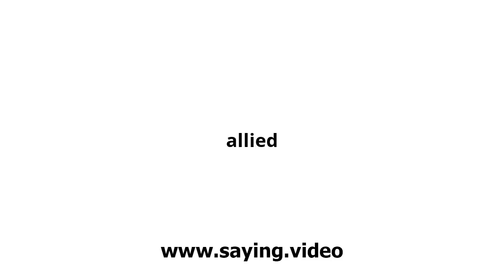How to say allied in English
A short video showing how to pronounce allied.